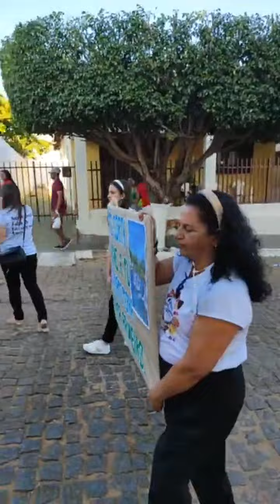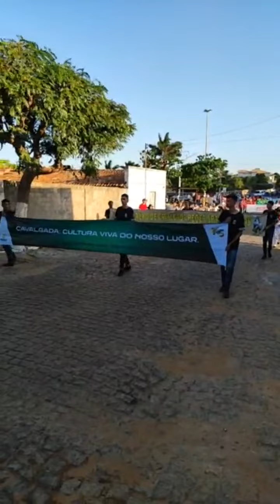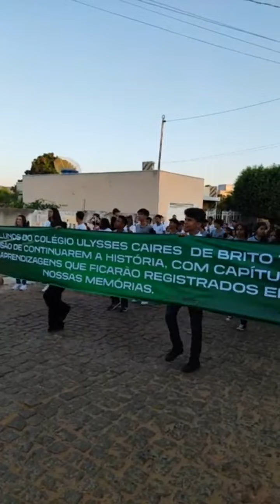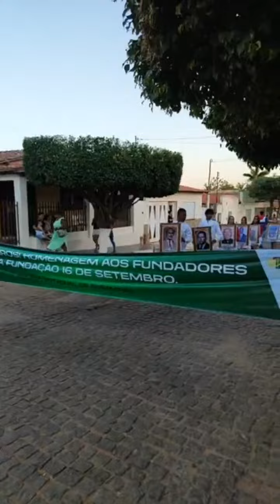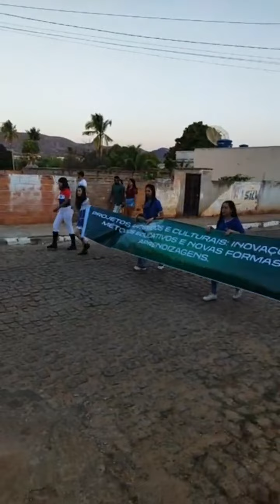Desfile Cívico de Paramirim Passando Pelas Avenidas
Um pouco do grande desfile cívico de aniversário de Paramirim Bahia 2023.